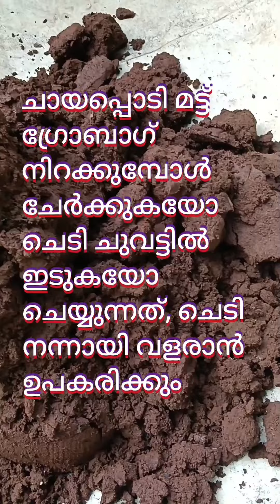ചായപ്പൊടി മട്ട് ചെടി ചുവട്ടിൽ ഇടുകയോ ഗ്രോബാഗ് നിറക്കുമ്പോൾ ചേർക്കുകയോ ചെയ്യുന്നത് ചെടിവളരാൻ നല്ലതാണ്